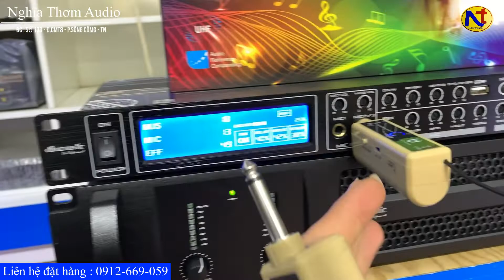Giải pháp âm thanh micro karaoke nhỏ gọn chất âm hay